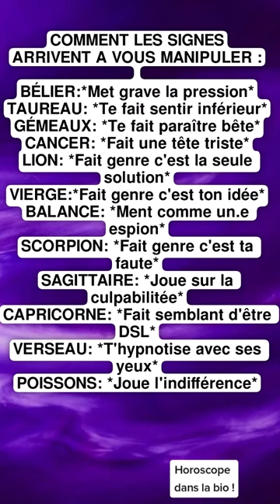short astrologie horoscope balance capricorne lion scorpion sagittaire signeastrologique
😲💬 Cette Voyante sait Tout avant Tout le Monde ! Viens lui Parler